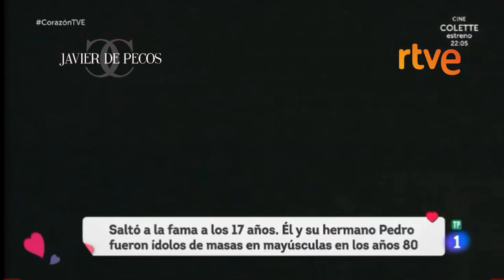Javier de Pecos - Entrevista en el programa "Corazón" TVE1 07/11/2020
Javier de Pecos es entrevistado en el programa "Corazón" de Televisión Española el 7 de Noviembre de 2020.